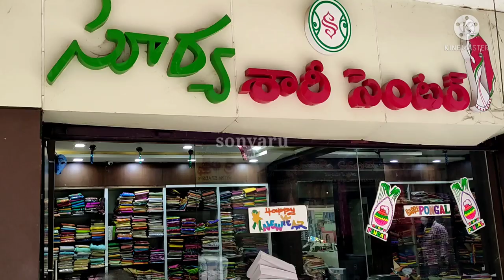Wholesale Sarees Market 100Rs Only/Cotton,Fancy SPL Sarees Single Wholesale Price/Saree Shopping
Shop Address 👇👇
Surya saree center
Mangalagiri road
Guntur
Pin code 522002
Andhra Pradesh

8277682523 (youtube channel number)